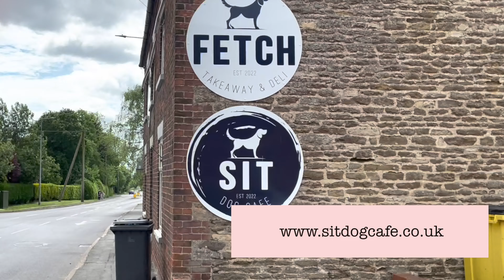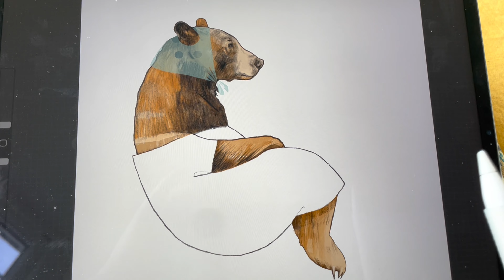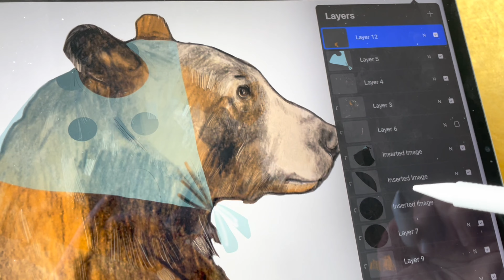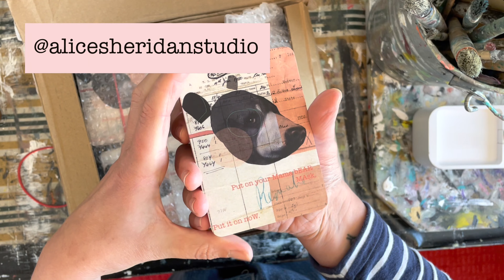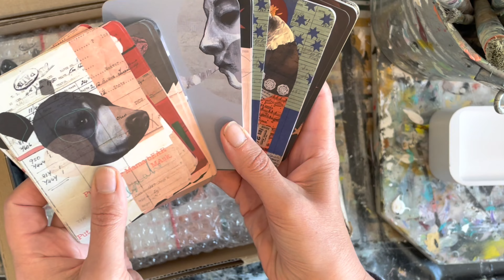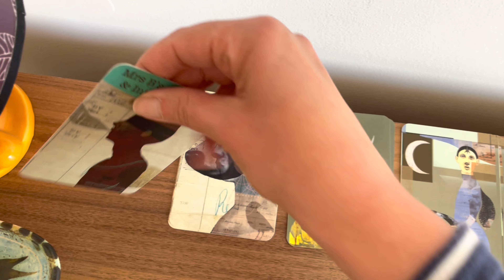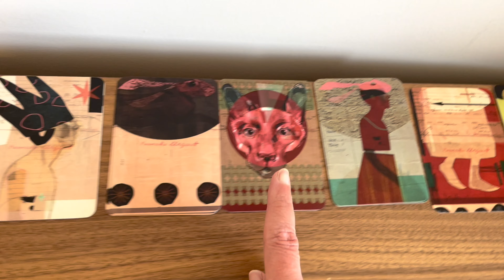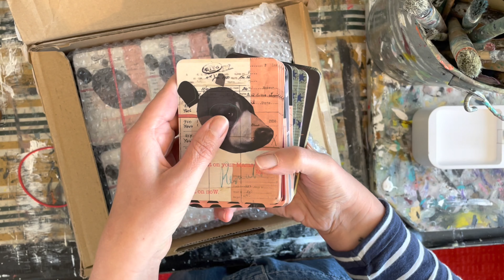10: Mrs B's Art Studio Vlog: Chatty studio vlog! Procreate drawing & shop re-stock.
Hello chuck!
There's lots of bits and bobs in this one, some Procreate drawing, we visit a fab dog cafe and I re-stock my shop with more affirmation card decks.
Pop kettle on chuck, time for a brew...